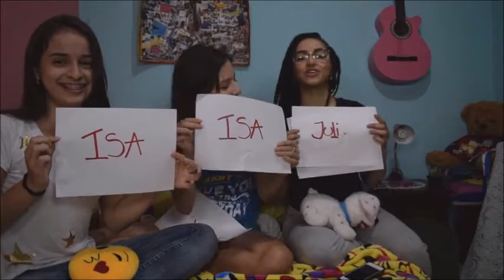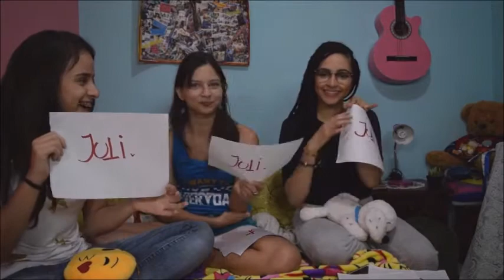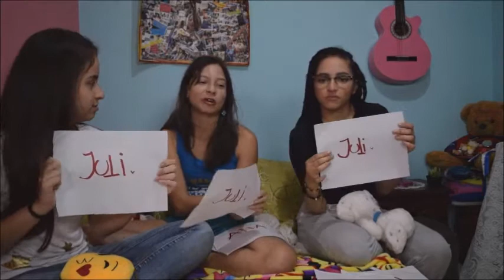¿Quien Es Mas Probable Que? / Anaosovlogs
ANAOSOVLOGS
HOLA  BIENVENIDOS A MI CANAL SOY ANA OSORIO UNA PERSONA LUCHADO QUE QUIERE CRECER CON SU CANAL LOS INVITO A QUE ME APOYEN Y A SEGUIRME EN TODAS MIS REDES SOCIALES Y EN MI PAGINA WEB Y RECUERDEN “QUE NADA EN LA VIDA ES IMPOSIBLE Y QUE SI LUCHAS POR LO QUE DESEAS LO VAS A LOGRAR”